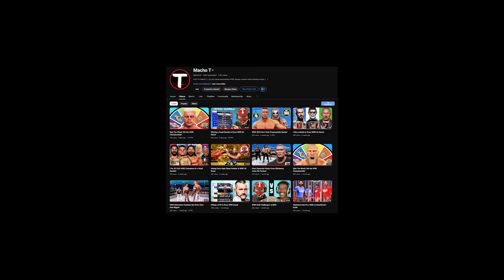This Wrestling Game PLATINUM Broke Me…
In this video I unlock the Platinum Trophy for AEW Fight Forever on PS5. A fun grind at first, but then I started to regret it.

AEW Fight Forever is a professional wrestling video game developed by Yuke's and published by THQ Nordic. Released on PlayStation and all major Platforms. Based on the professional wrestling promotion All Elite Wrestling.

0:00 Platinum Grind Plan
0:14 Part 1: Exhibition Trophies
5:57 All Easy Trophies
8:30 Part 2: Road to Elite Trophies
11:32 Grind & Cleanup Trophies